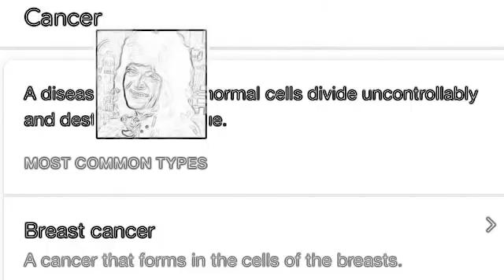January 21, 2563 BE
Same c:\